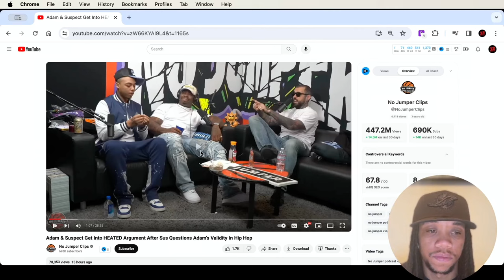ADAM22 and Almighty Suspect Clash Over Hip Hop on No Jumper Podcast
In this intense episode of the No Jumper podcast reaction, ADAM22 and Almighty Suspect clash over their differing opinions on hip hop. Watch as the two artists engage in a heated dispute, sharing their perspectives on the current state of the genre and its future. From discussions on music production to lyrical content, no topic is off-limits in this candid conversation. Tune in to witness the passionate debate unfold and gain insight into the minds of these influential figures in the hip hop community. Don't miss out on this must-watch episode of the No Jumper podcast! Join the conversation and let us know your thoughts on the hip hop scene in the comments below!